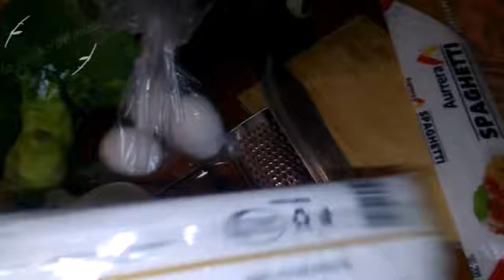PASTA CON POLLO Y VERDURAS ESTILO MIMI